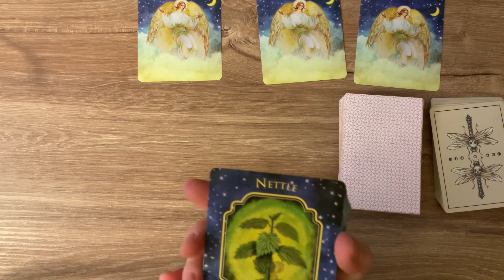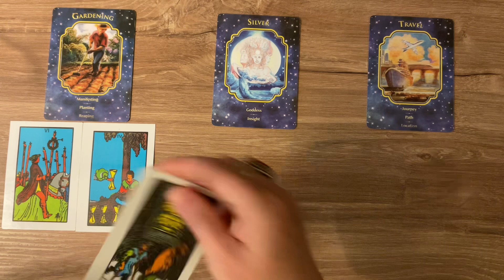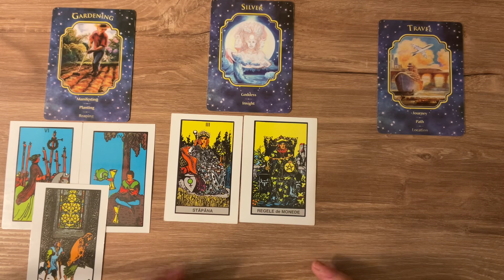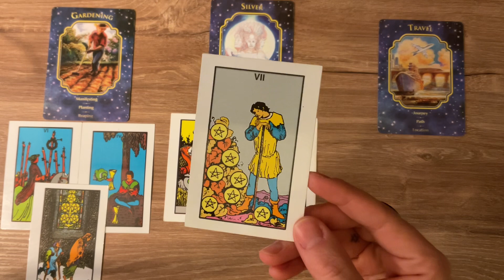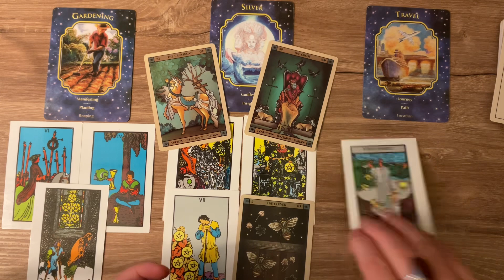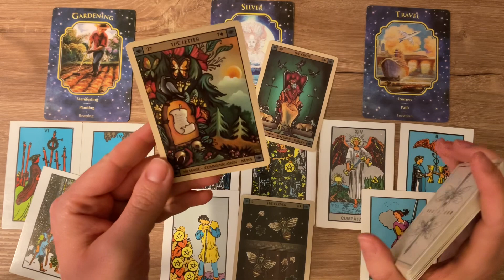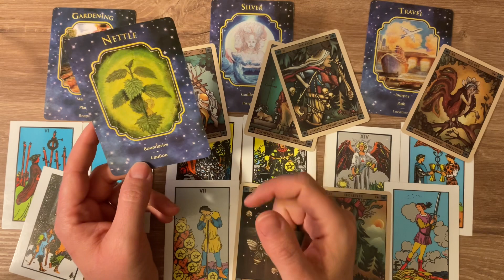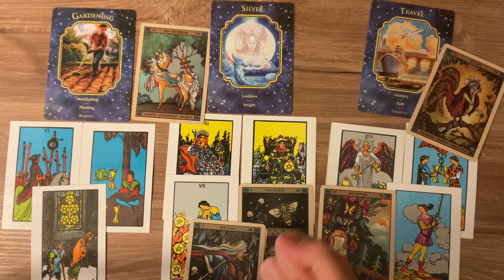It wasn’t for nothing —Aries—Leo—Sagittarius 💐timeless tarot